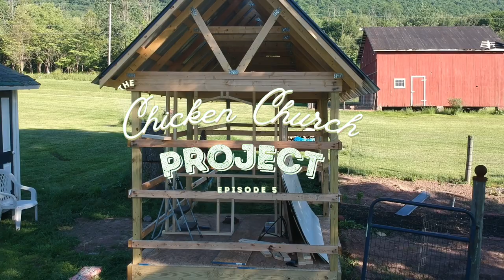Couple Builds Church-Inspired Chicken Coop - Episode 5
Husband and wife duo, Logan and Maddie Hock are on day 11 of building a church-inspired chicken coop.

Maddie Hock is the designer behind the project, where husband, Logan Hock is the brains and engineering. Together they will build this dream chicken coop for Maddie's mother, Kim.

This episode covers days 8,9,10 AND 11 of their progress, which includes:

- Cutting the metal roof to size
- Installing all of the metal roofing
- Installing the chicken coop floor
- And framing out the interior of the chicken coop

In their most action packed episode yet, we see some major progress on the chicken church and have a lot of fun along the way.

Not only is this an educational series on how to build a luxury chicken coop, but a fun, light hearted mission for two newlyweds.

A new episode of Maddie and Logan's Chicken Church Project will launch every other Wednesday until completion. Episode 6 can be expected by June 22, 2022.